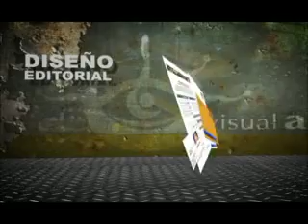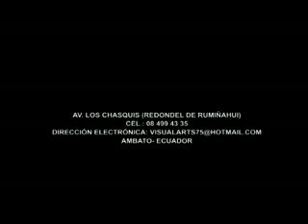CASTING EXPEDICION TOUR TV